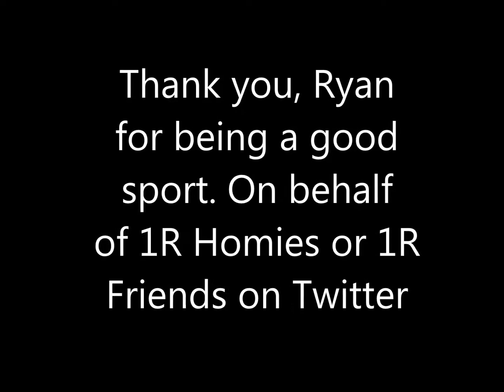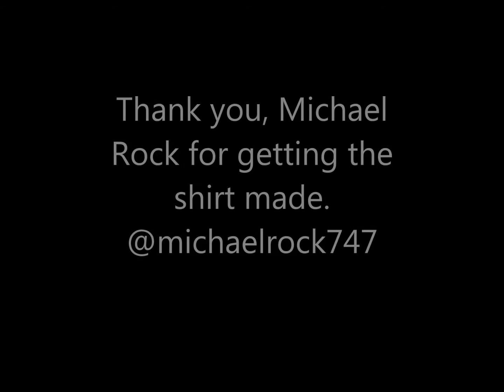Ryan Tedder OneRepublic 1R Homie Shirt Pittsburgh August 8, 2014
Ryan Tedder opens the T-shirt that I threw on stage. Michael Rock, a Twitter friend, had the shirt made just for Ryan. Dedicated to all the 1R Homies or 1R Friends on Twitter.